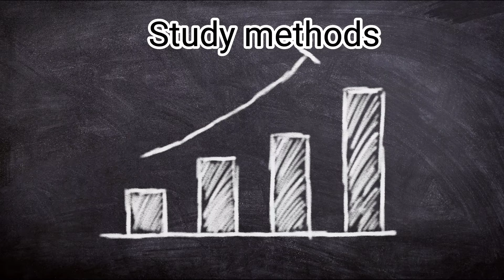study methods introduction | study tips sinhala | learning drive | learnig techniques | studying tip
Hi this is just introduction of learning techniques. in the  future  we will meet with more descriptive learning tips.